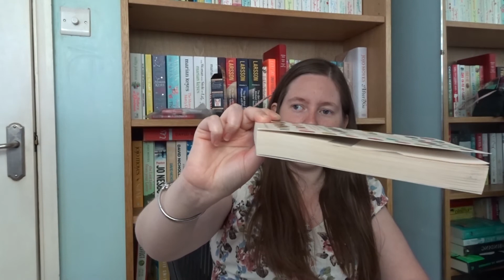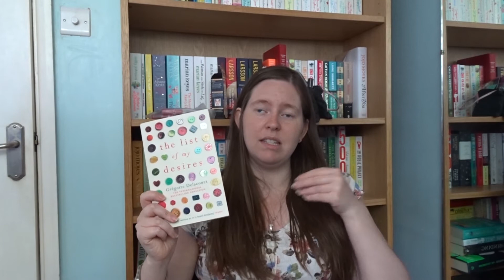Book Review: July 2020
Its  July book review time, here is what I read-

Never Greener - Ruth Jones
The List of my Desires - Gregoire Delacourt
Two Steps Forward - Graeme Simsion & Anne Buist
They Shoot Horses, Don't They? - Horace McCoy

So that is July join me again next month for another book review.